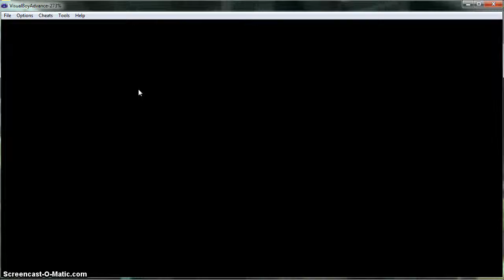Pokemon FireRed Omega Ep.3